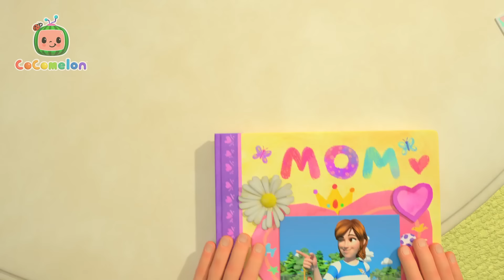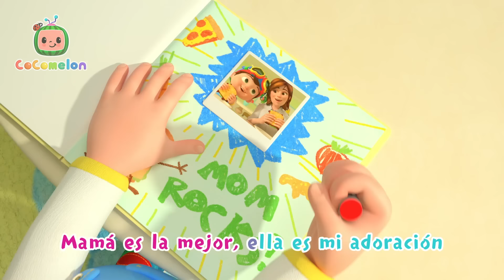Feliz Navidad a todos | ¡CoComelon! | Canciones Infantiles en Español Latino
¡Ten una Feliz Navidad! 🎄 ¡Baila y canta junto con JJ, su familia y sus amigos animales mientras celebran las fiestas! 🎅

Canciones de este video🎵:
00:00 Feliz Navidad a todos
02:27 Taekwondo
05:33 Mi hermanita
08:33 Manzanas y bananas
12:07 La escuela de esquí
14:49 Los números
17:41 La mascota de la clase
20:12 Seguridad vial
23:08 Mi mami
26:01 Dónde está mi cachcorrito
28:34 Baloncesto
31:24 Salvamos la Tierra
35:10 Bailar el Tap
37:38 A estirarnos
40:01 Padre e hijos
42:25 Mi salud yo cuidaré
46:13 Alcancía de cerdito
49:08 Empleos profesionales
52:45 Mi nombre
56:33 Bebé tiburón
58:40 Lubilú